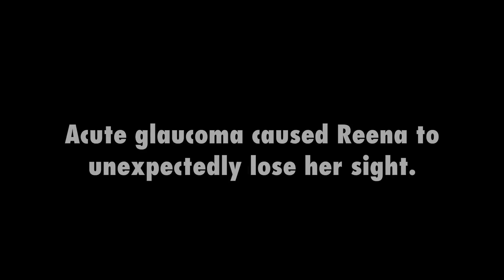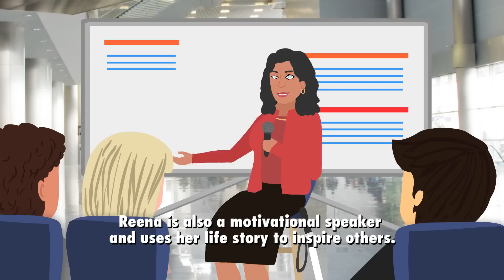Reena's Vision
Reena is a consultant and trainer who works with Rohei Corporation and often shares her life story as a way to encourage resilience in others.

She is also co-founder of a disabled and under-privileged orphanage in Malaysia, enthusiastic advocate of  the Challenged People’s Alliance Network (CAN) as well as a counsellor at the Changi Women’s Prison.

Reena lost her sight unexpectedly at the age of 28, but despite her disability and the many challenges she faced along her career path, she bounced back and became an independent and vibrant woman who is also a passionate social activist and respected leader in the local commune.

Find out how you too like Reena, can take charge of your career journey. Make an appointment with our career coaches by calling 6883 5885 now!